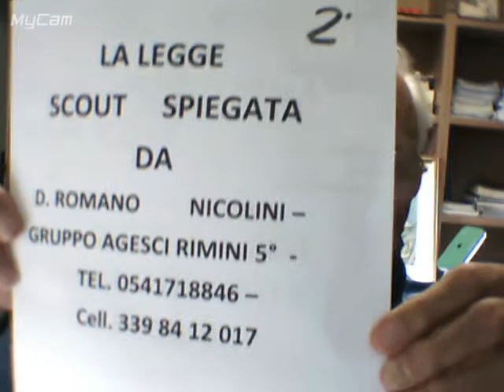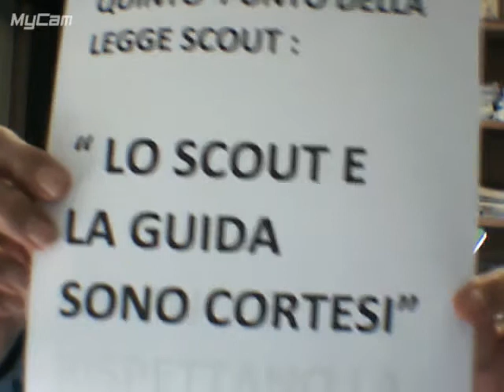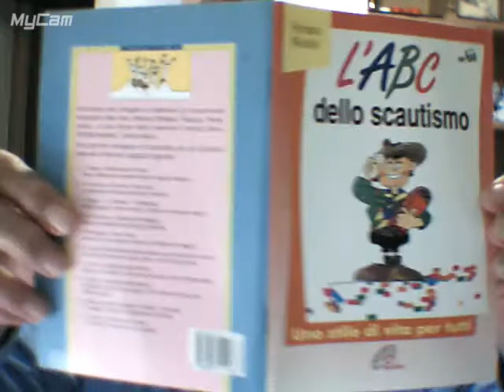SECONDO VIDEO SULLA LEGGE SCOUT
con Don Romano Nicolini, AE Agesci Rimini